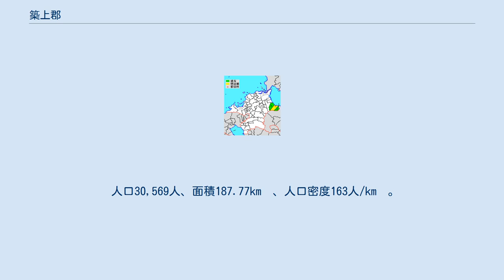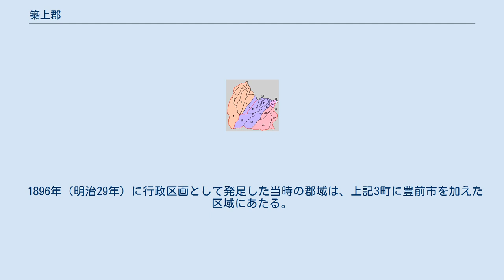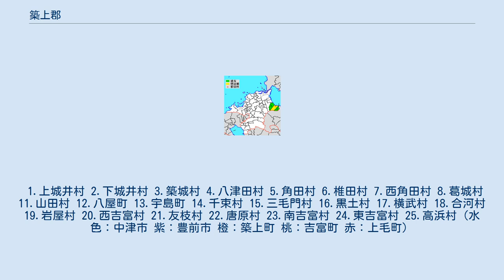築上郡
日本 」 九州地方 」 福岡県 」 築上郡 福岡県築上郡の位置（1.吉富町 2.上毛町 3.築上町） 築上郡（ちくじょうぐん）は、福岡県の郡。
 郡名は、合併前の両郡の名前を合成したものである。
現在でも西部と東部で生活圏が異なる。
旧・築城郡域にあたる西部の築上町地域は北九州市・行橋市の生活圏・文化圏であるが、旧・上毛郡にあたる東部の上毛町・吉富町・豊前市は古代には三毛郡（みけのこおり）と呼ばれ旧下毛郡と一体だった。
また吉富町と上毛町域は江戸時代には中津藩の領域であったため、大分県中津市の生活圏・文化圏としての色合いが強い。
現在でも大分県北部との交流が盛んである。
また、豊前市と築上郡を合わせて豊築地域と呼ばれるほか、それらと京都地域とを合わせて京築と呼ばれる。
 1896年（明治29年）に行政区画として発足した当時の郡域は、上記3町に豊前市を加えた区域にあたる。
 1.上城井村 2.下城井村 3.築城村 4.八津田村 5.角田村 6.椎田村 7.西角田村 8.葛城村 11.山田村 12.八屋町 13.宇島町 14.千束村 15.三毛門村 16.黒土村 17.横武村 18.合河村 19.岩屋村 20.西吉富村 21.友枝村 22.唐原村 23.南吉富村 24.東吉富村 25.高浜村（水色：中津市 紫：豊前市 橙：築上町 桃：吉富町 赤：上毛町）